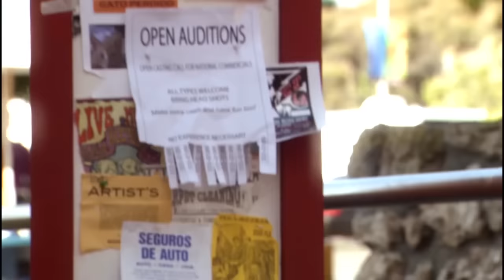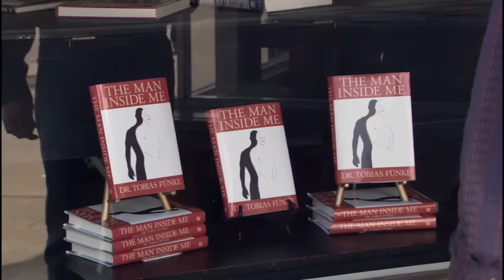Arrested Development | The Best of Tobias Fünke (Part 1)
A compilation of all the best Tobias Fünke moments from Season 1 of Arrested Development.